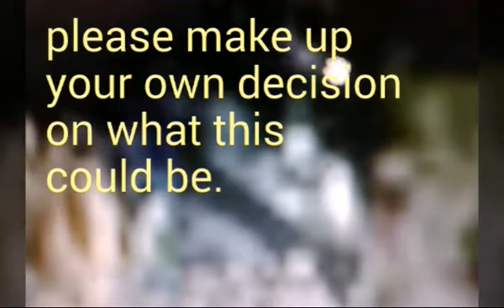Bigfoot? Google Earth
While looking at google Earth 360 photos, I like to look at details in the background. Animals, people etc... so when I spotted this I was excited.
Just make up your own decisions on what this is.